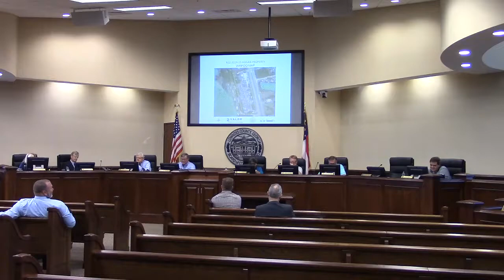6. Reports - County Manager - proceedure for accepting roads @ LCC Work - 2019-10-07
Apparently a draft of the propose policy/procedure/guidelines was given to the commissioners. It's an in-process thing and nothing to be voted on at the regular meeting.